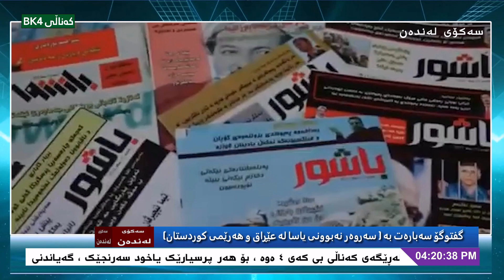چالاكوان (بینەر عابید عەلی )گفتوگۆ سەبارەت بە سەروەر نەبوونی یاسا لە عێراق و هەرێمی کوردستان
ئەڵقەیەكی نوێ لەبەرنامەی (سەكۆی لەندەن)
لەگەڵ چالاكوان /  (بینەر عابید عەلی )
تەوەری بەرنامە:
‎گفتوگۆ سەبارەت بە (سەروەر نەبوونی یاسا لە عێراق و هەرێمی کوردستان )